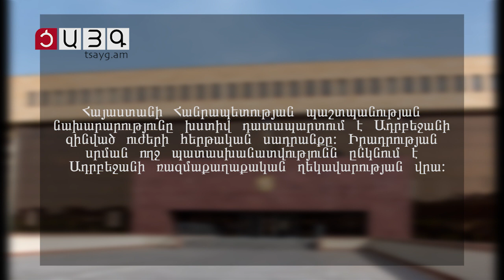Հակառակորդը կրակ է բացել Գեղարքունիքի հատվածում․ հայկական կողմն ունի 3 վիրավոր